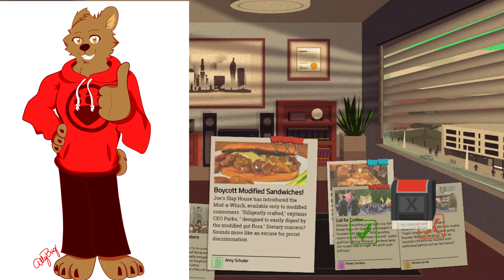A Cub No More, The Great King Teddy Re-imagined | Channel Update #1 (3-21-18)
Today I get super sappy and bring everyone up to speed on the future of this channel.